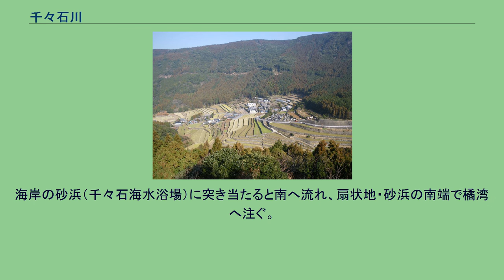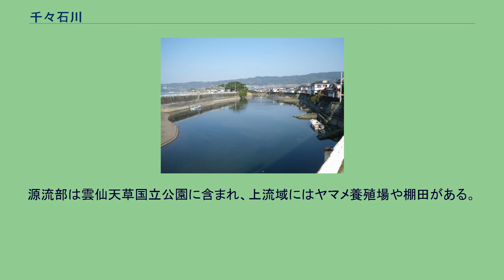千々石川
「日本の棚田百選」の一つ・清水棚田 千々石川（ちぢわがわ）は、島原半島西岸を北西へ流れ下り、橘湾へ注ぐ二級河川である。
流域は長崎県雲仙市に属する。
島原半島最大の川で、橘湾に流入する最大の川でもある。
流域は雲仙地溝内にあたり、北の千々石断層と南の木場断層・別所断層に仕切られる。
落差が大きく水量も安定しているため、明治時代末から水力発電が行われている。
雲仙岳の妙見岳（標高1,333m）・仁田峠（標高1,078m）・野岳（標高1,142m）の西側斜面を水源とする。
水は雲仙温泉で知られる標高700-800mの雲仙盆地北側に集まる。
雲仙盆地の北西端には昭和45年（1970年）に別所ダム（鴛鴦ノ池）が作られた。
別所ダムから出た水の一部は山領川（古賀川）へ流れ、西の急斜面を下って橘湾へ注ぐが、本流は稚児落としの滝を経て北へ流れる。
両岸に棚田が広がる上岳地区で、東から清水川が合流する。
険しい谷間を抜けると、川は千々石町木場名の盆地を北西に流れる。
この盆地で九千部岳方面から流れてくる飯岳川が合流する。
東の九千部岳山麓と西の猿葉山々麓がぶつかる狭い水路を抜けると、千々石地区の扇状地が広がる。
川は田畑の中を北西へ流れ、東から流れてくる上峰川と合流する。
海岸の砂浜（千々石海水浴場）に突き当たると南へ流れ、扇状地・砂浜の南端で橘湾へ注ぐ。
源流部は雲仙天草国立公園に含まれ、上流域にはヤマメ養殖場や棚田がある。
中・下流域の盆地・扇状地では田畑が広がる。
主な支流は3本で、全て右岸（東側）から合流する。